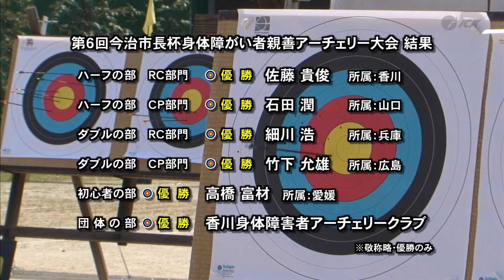今治市長杯身体障がい者親善アーチェリー大会 2019.4.24放送